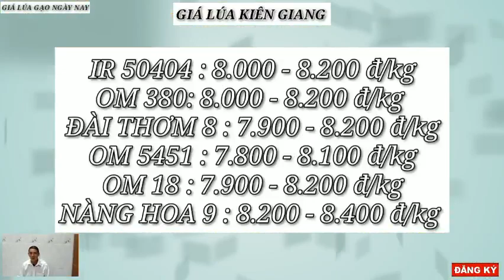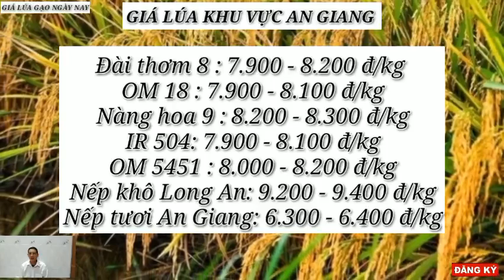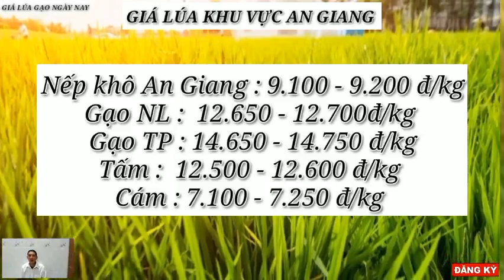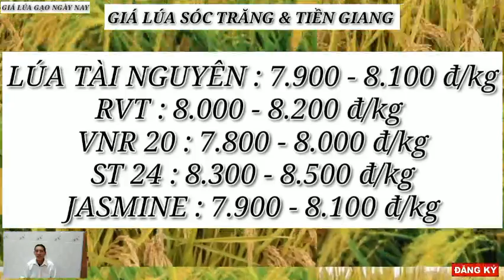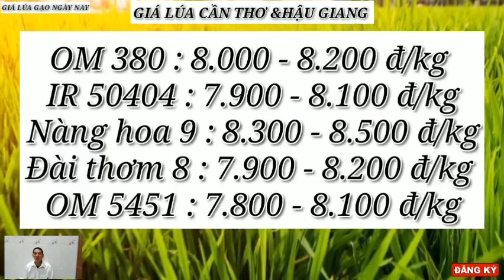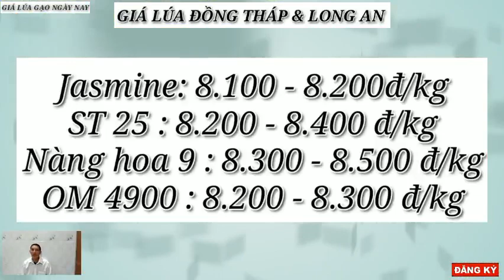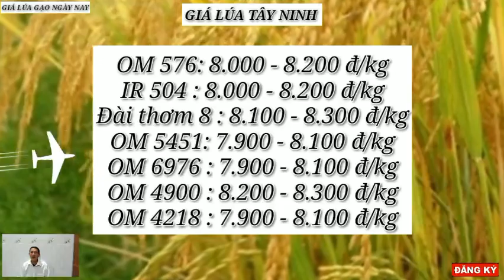Giá lúa gạo hôm nay 18/10/2023 -Tình hình lúa gạo -Thị trường lúa gạo mới nhất|GIÁ LÚA GẠO NGÀY NAY